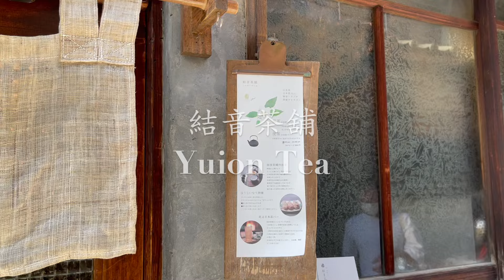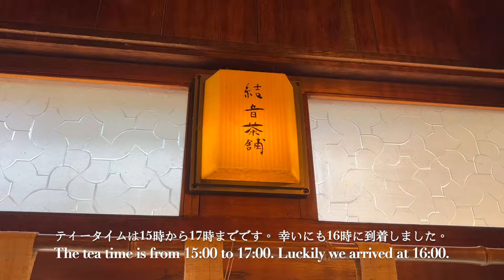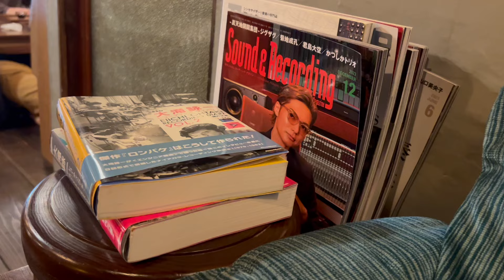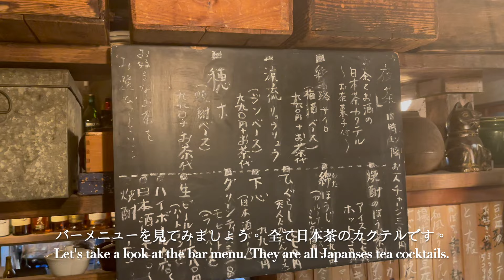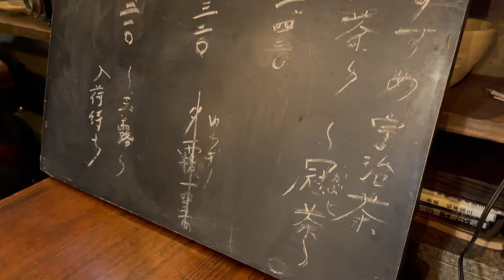secret cafe in Osaka｜Yuion Japanese Tea Bar & Restaurant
Yuion Japanese Tea Bar & Restaurant
結音茶舗 （ユイオンチャホ）

6 Chome-14-2 Tanimachi, Chuo Ward, Osaka, 542-0012
大阪府大阪市中央区谷町6-14-2

ご視聴いただきありがとうございました！

We are learning Japanese and please tell us if we have mistakes in the subtitles, thank you!
日本語を勉強中なので、字幕に間違いがあれば教えてください。ありがとうございます!